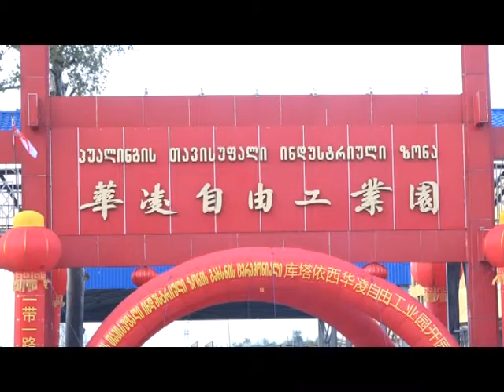ქუთაისში ჰუალინგის თავისუფალი ინდუსტრიულიზონა გაიხსნა